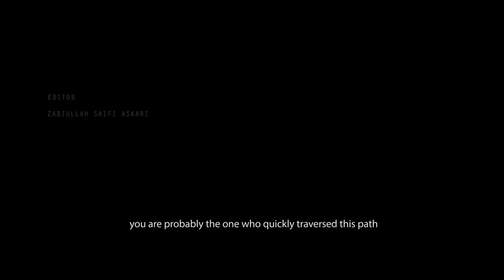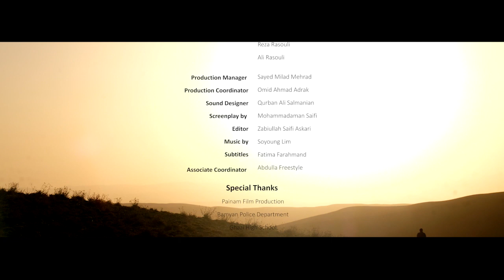The Last Moments-Short Film | آخرین نفس های یک سرباز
آخرین لحظات روایتگر مبارزات هر یکی ما در مقابل زنده ماندن است.
This film is narrating the guy who is struggling to be alive

Produced by; Fatima Jafari
Directed by; @zsa_stories
Written by; Mohammadaman Saifi
Acting by; Omid Adrak
Sound Designed by; Reza Rasooli